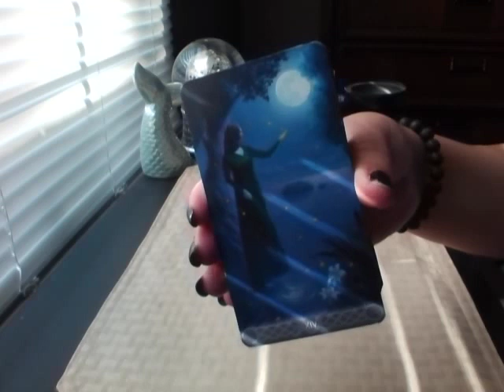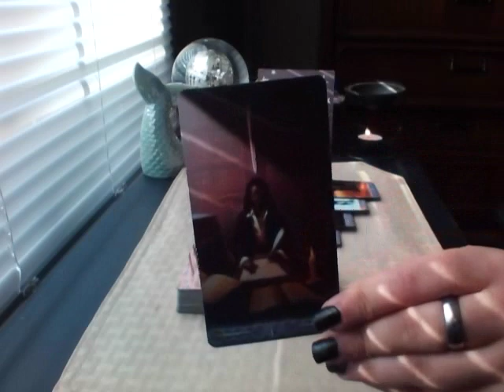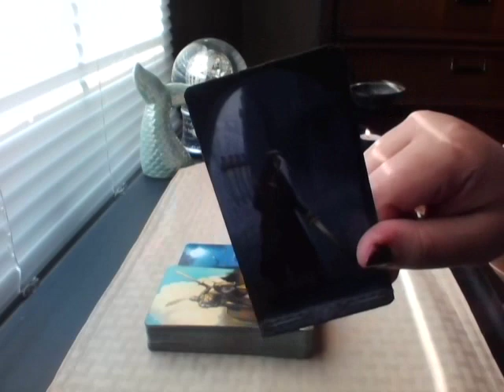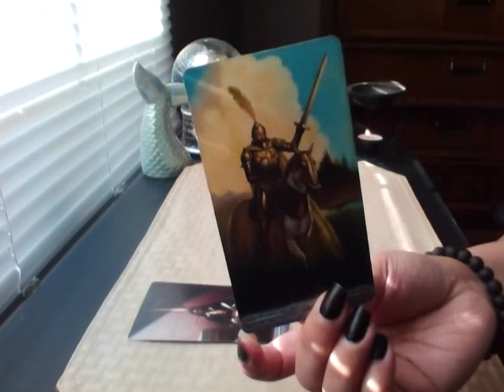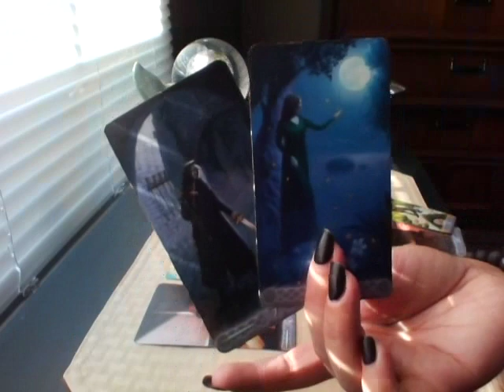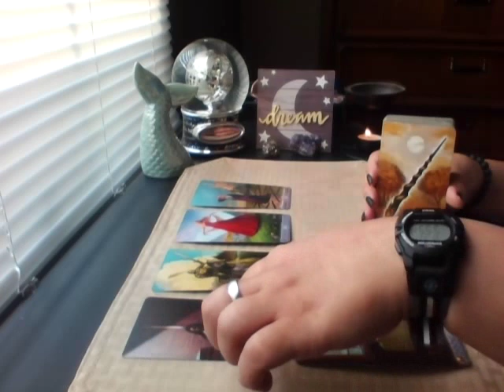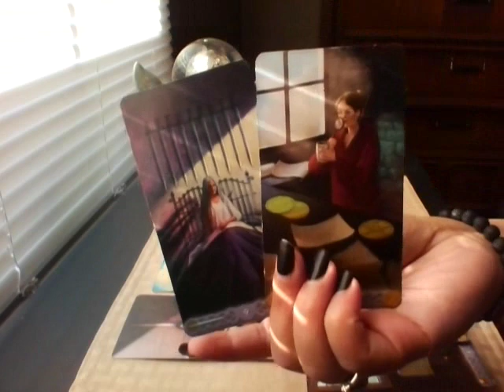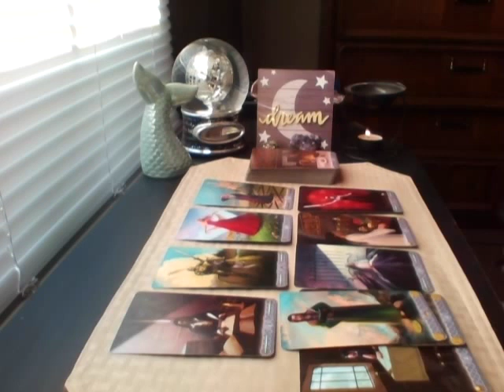Sagittarius March 2020 ☘️ When You Run With The Truth, You Get Away With Happiness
PISCES - RIZ LA VIE

Tarot decks used in this video:
Triple Goddess Tarot Elford & Rivolli